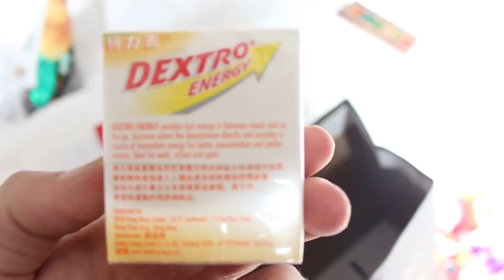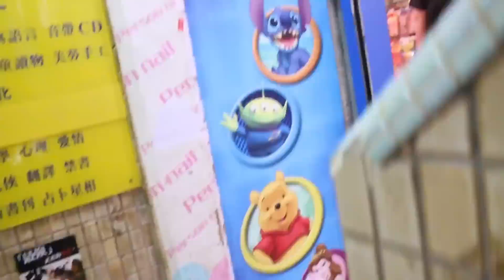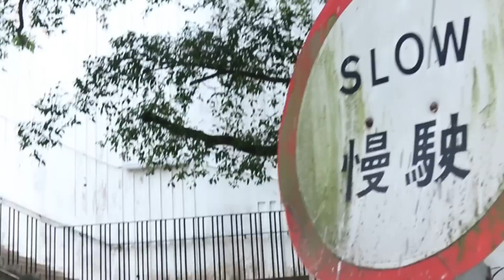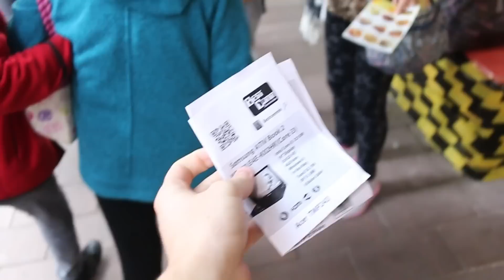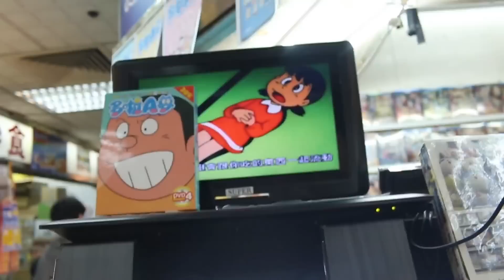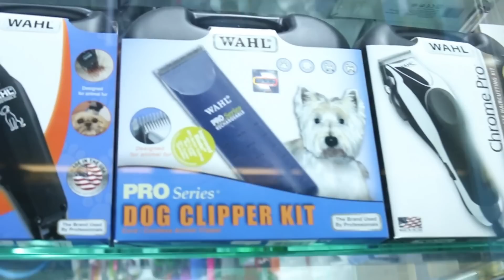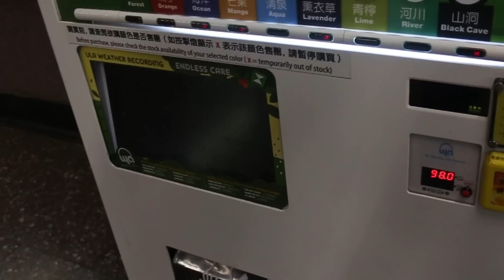HowToBasic Gives Out Presents - Hong Kong Day 3